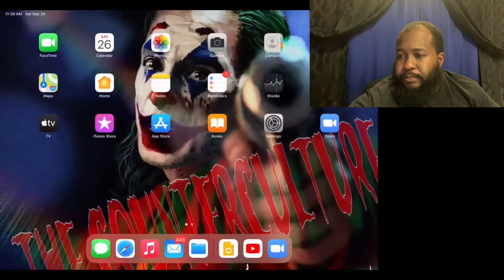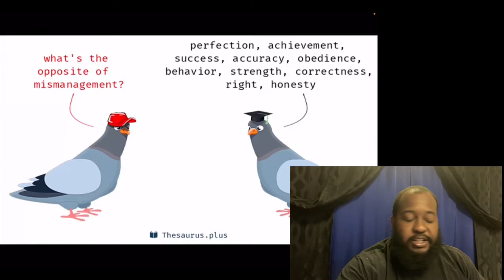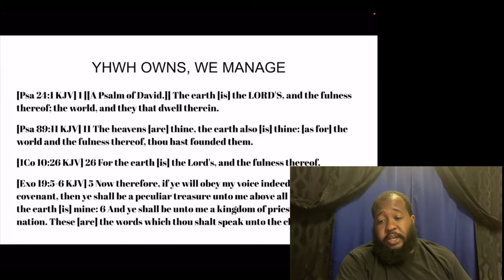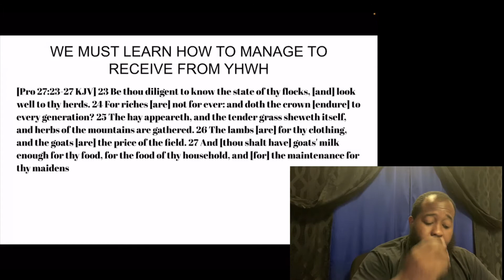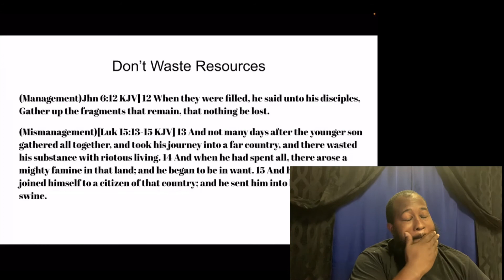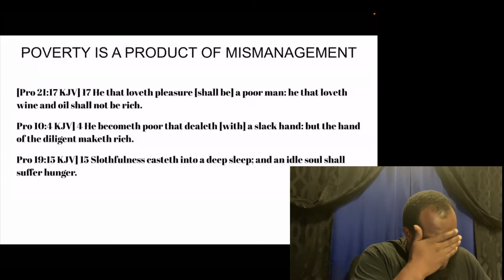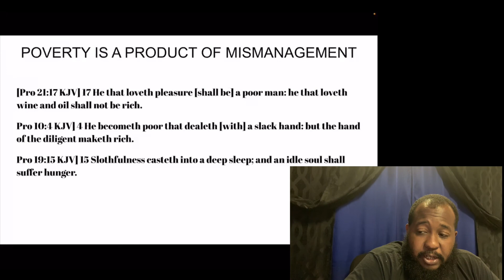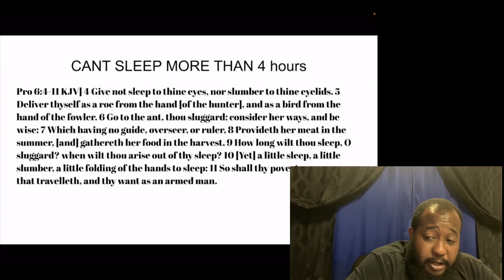Mismanagement (zoom class pt1)